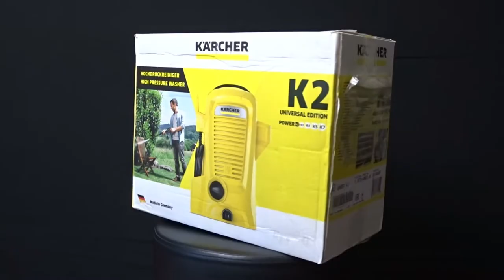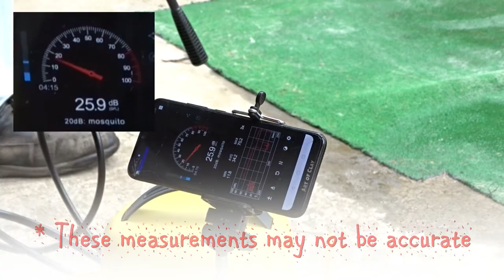HIGH PRESSURE WASHER KARCHER K2 BASIC UNIVERSAL EDITION - UNBOXING AND TEST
Today I will unbox a pressure washer. Last year we gifted the same model to my father for his birthday, and this year I decided that I also want to have one.

►TIMESTAMPS:
00:00 Intro
00:39 Unboxing and assembling
03:29 Test
05:33 Noise levels
05:59 How to turn it off
07:10 Cleaning the filter
08:13 A Tip
08:32 Bloopers